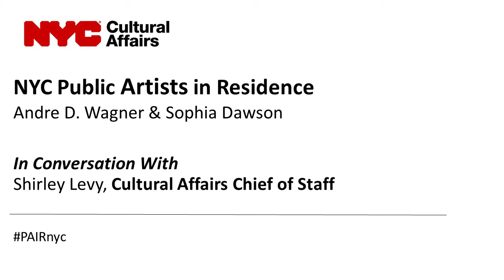A Conversation with NYC Public Artists in Residence Andre D. Wagner and Sophia Dawson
The NYC Department of Cultural Affairs’ Public Artist in Residence (PAIR) program is a municipal residency that embeds artists in city government to propose and implement creative solutions to pressing civic challenges. Artists for the 2020 cycle included Andre D. Wagner, Sophia Dawson, Yazmany Arboleda, and Amanda Phingbodhipakkiya.

Earlier this year, Shirley Levy (Cultural Affairs Chief of Staff) held a video conversation with artists Andre D. Wagner and Sophia Dawson to discuss their work with the NYC Commission on Human Rights and Mayor's Office of Criminal Justice.

Video Credits:

Andre D. Wagner
Credit as the “New York City Commission on Human Rights Artist in Residence” and a statement to the effect that “This program is funded by the New York City Department of Cultural Affairs, in partnership with the New York City Commission on Human Rights.”

Sophia Dawson
Credit as the “Mayor's Office of Criminal Justice Artist in Residence” and a statement to the effect that “This program is funded by the New York City Department of Cultural Affairs, in partnership with the Mayor's Office of Criminal Justice.”

The following images were included in this video:

1. Sophia Dawson, “POLITICAL PRISONER QUILT” (2020). Acrylic and mixed media on sewn canvas, 8’ x 12’.

2. Sophia Dawson, “FAMILY PORTRAIT” (2018). Acrylic and mixed media on canvas, two panels 48" x 60”.

3. Sophia Dawson, “EVERY MOTHER MURAL” (2017). Acrylic and parachute cloth on wall, 15’ x 60’.

4. Photograph by Andre D. Wagner. Sabrina Brockman in front of Grandchamps from the Black Business Solidarity Initiative: “You Do It With Your Heart” (2021) series created in partnership with the NYC Commission on Human Rights and the NYC Department of Cultural Affairs.

5. Photograph by Andre D. Wagner. Chef Cheryl Smith in front of Cheryl’s Global Soul from the Black Business Solidarity Initiative: “You Do It With Your Heart” (2021) series created in partnership with the NYC Commission on Human Rights and the NYC Department of Cultural Affairs.

6. Photograph by Andre D. Wagner. Jamila McGill and Alfonso “Ali” Wright in front of Brooklyn Tea from the Black Business Solidarity Initiative: “You Do It With Your Heart” (2021) series created in partnership with the NYC Commission on Human Rights and the NYC Department of Cultural Affairs.

7-10. Photographs by Andre D. Wagner of The Sikh Cultural Society Gurdwara community taken during his residency with the NYC Commission on Human Rights in partnership with the Department of Cultural Affairs.

11-13. Photographs by Andre D. Wagner of a housing rights protests at Hudson Yards taken during his residency with the NYC Commission on Human Rights in partnership with the Department of Cultural Affairs.

14. Childhood photograph of Sophia Dawson and her sister. Courtesy of Sophia Dawson.

15. Childhood photograph of Sophia Dawson and her mother. Courtesy of Sophia Dawson.

16-17. Photographs of Sophia Dawson working on paintings with students from the Youth Leadership Council during her residency with the Mayor’s Office of Criminal Justice in partnership with the NYC Department of Cultural Affairs. Photos courtesy of the Mayor’s Office of Criminal Justice.